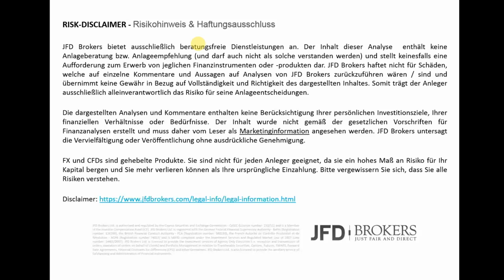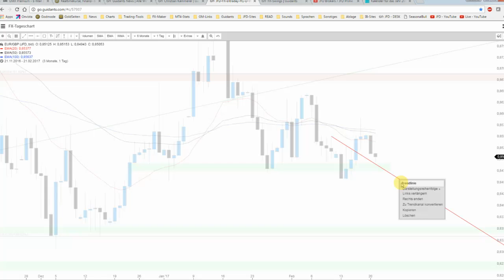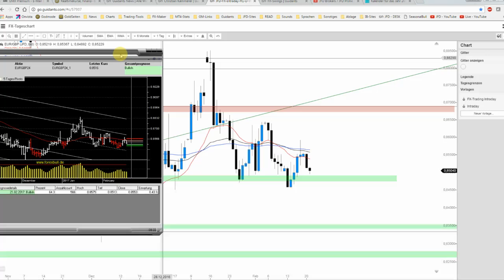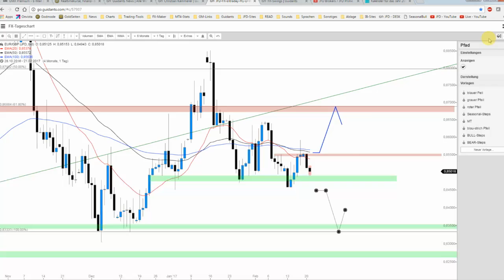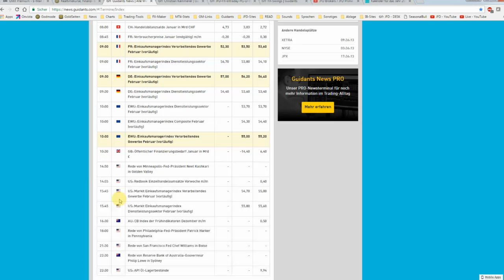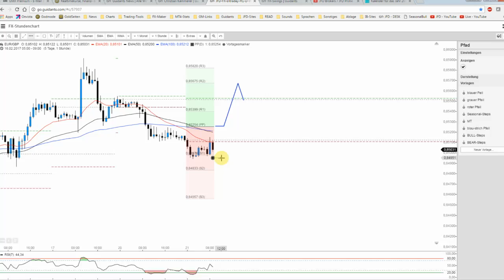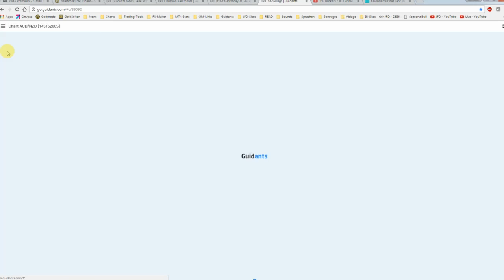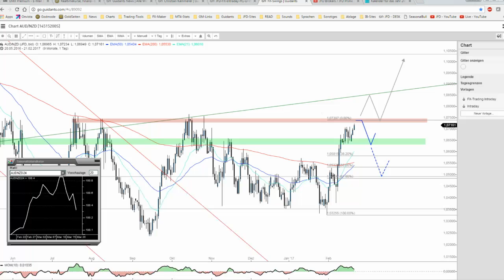JFD Devisenradar: EUR/GBP und AUD/NZD im Fokus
Heute betrachten wir neben den interessanten Tagescharts auch die Intraday-Geschehnisse anhand der Fuzzy-/Vektor-Logik. Wobei es eben auch hier keinen heiligen Gral gibt und somit seien Sie gespannt.